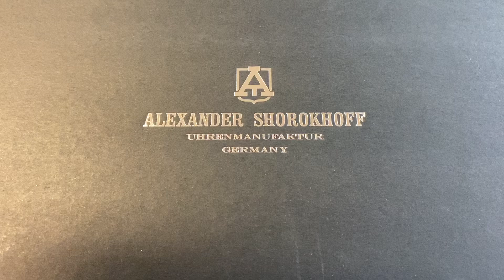Alexander Shorokhoff Fedor Dostoevsky AS.FD3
Alexander Shorokhoff – Fedor Dostoevsky